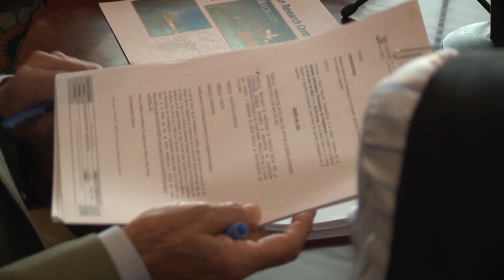CHICLANA | EL EDIFICIO DE TECNOTUR VUELVE A MANOS DEL AYUNTAMIENTO DE CHICLANA